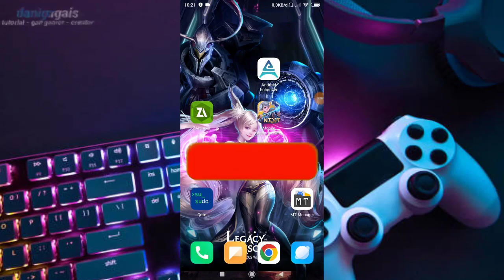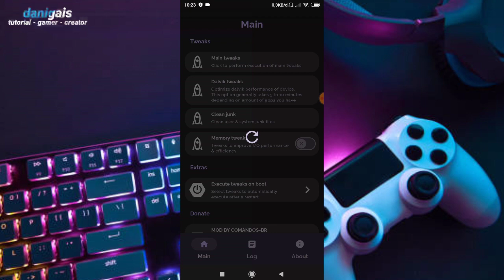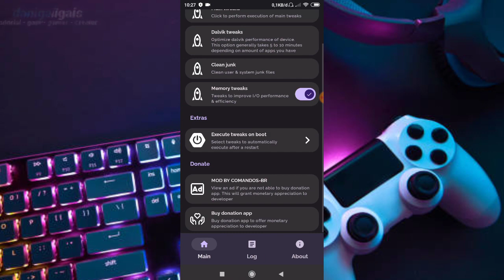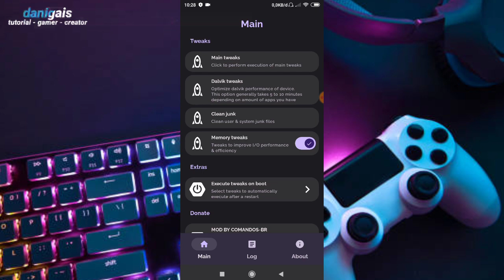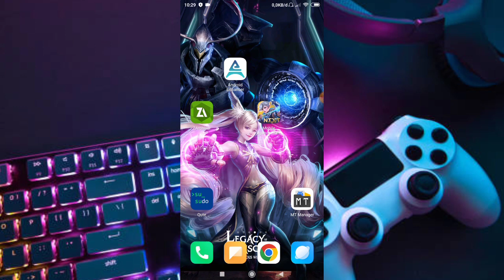Enable memory Tweaks - ampuh atasi lag dan lemot karena memori penuh no root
credits :@COMANDOSBR